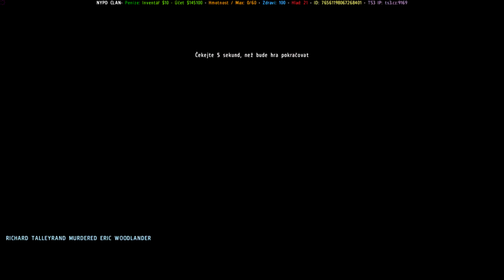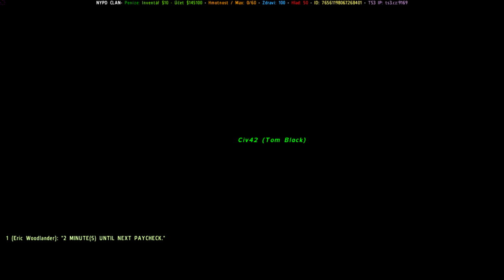|CZ| Arma 2: NYPD clan: V roli civilisty - Aktivní střelec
Chcete být také členem? Neváhejte a navštivte náš web!

2 lidé zraněním podlehli, útočník byl postřelen a následně zadržen.

- Děkujeme!